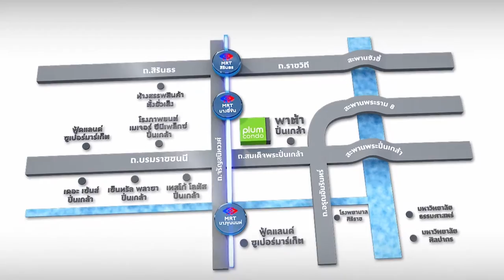3DOJ STUDIO : Plum Condo Pinklao Station - 3D Walkthrough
Project Name : Plum Condo Pinklao Station - Bangkok, Thailand
CGI : 3DOJ STUDIO
Client : Pruksa Real Estate Public Company Limited